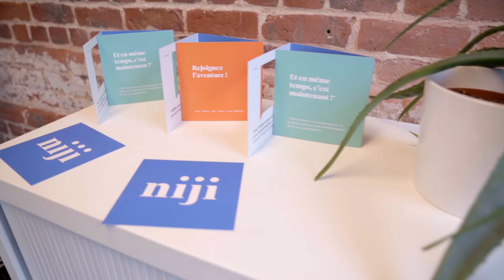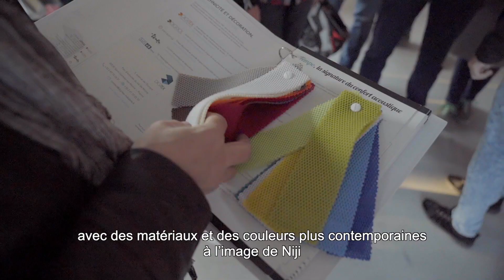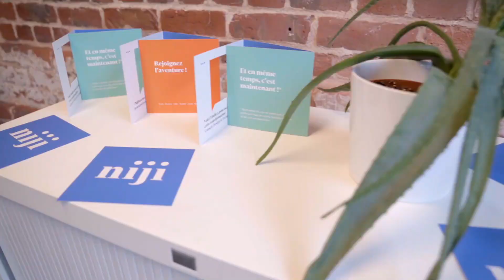Bienvenue chez Niji à Lille !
Ambitions, déménagement, valeurs, équipe ... tour d'horizon de la présence de Niji en métropole lilloise, présenté par Hugues Meili, P-DG de Niji